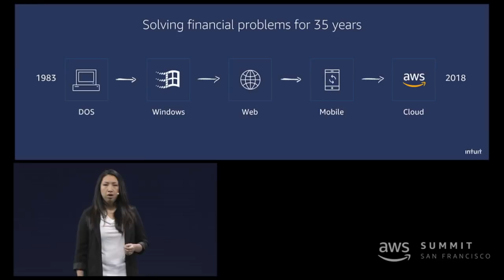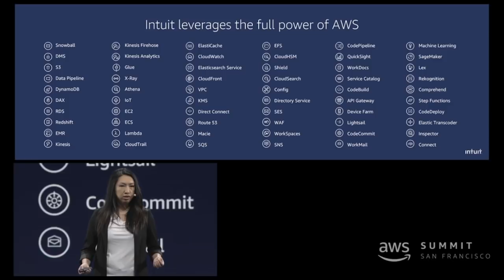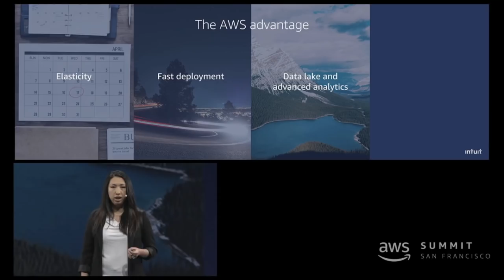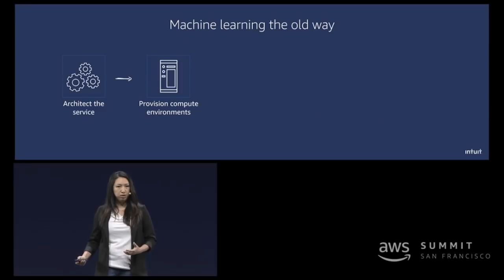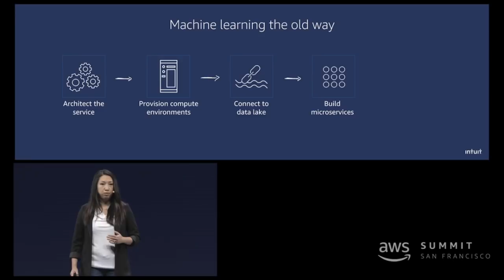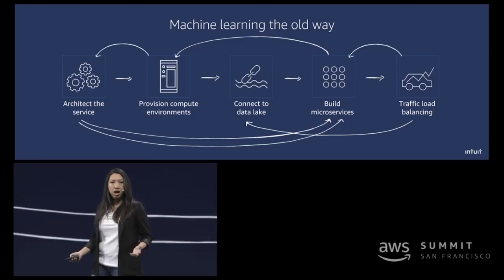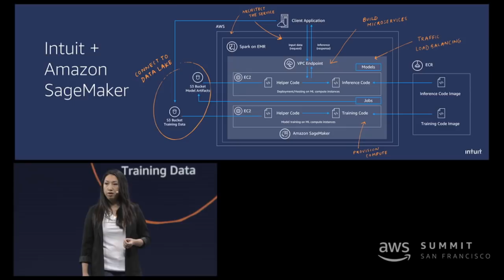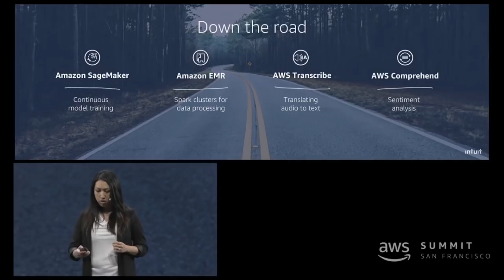AWS Summit Series 2018 - San Francisco: Nhung Ho, Head of Data Science for Intuit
Nhung Ho, Head of Data Science at Intuit Quickbooks, discusses how the financial and tax-preparation software company uses AWS to better serve its customers. Intuit is all-in on AWS and uses Amazon SageMaker to train its machine-learning models quickly and at scale, cutting the time needed to deploy the models by 90 percent.